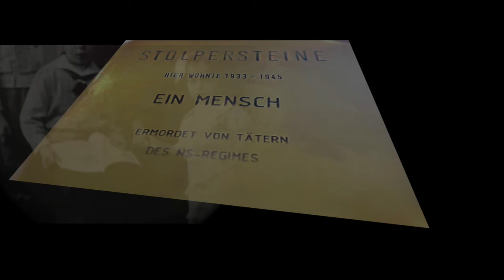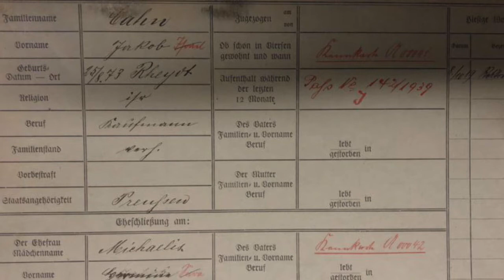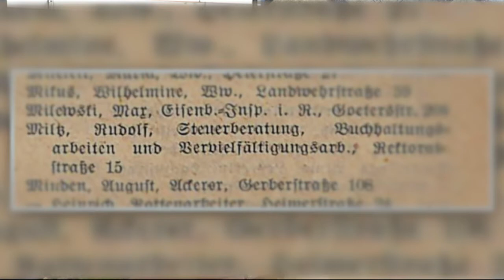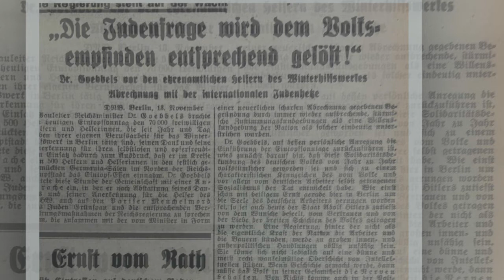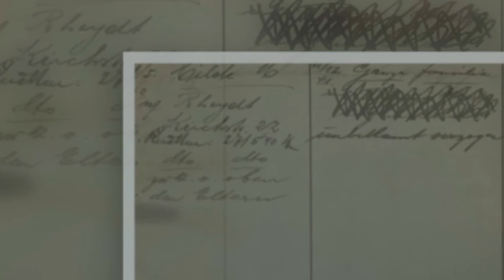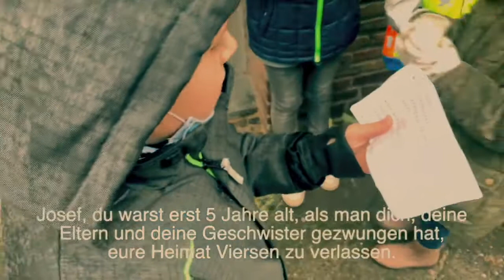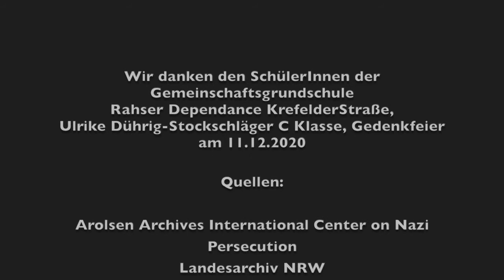Eine ganz normale Viersener Familie - die Familie Miltz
Zum Holocaustgedenktag 2021 erinnern wir uns an die Familie Miltz aus Viersen.
Die sechsköpfige Familie lebte bis zu Ihrer Deportation nach Riga und der dortigen Ermordung in Viersen auf der Rektoratsstraße.